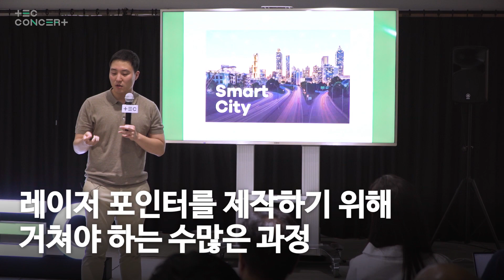[허제] 인식 개선, 이것이 답이다! | TEC콘서트@부천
업그레이드 되어 돌아온 TEC콘서트,
스타트업 No, 이제는 스케일 업을 말한다!

하드웨어 스타트업 액셀러레이터 허제 대표가 전하는 하드웨어 스타트업의 성공방정식입니다.

전세계의 하드웨어 스타트업 흐름과 우리나라 하드웨어 스타트업의 현실, 그리고 성공하기 위한 방법을 공유합니다.

*본 영상은 하이라이트 영상으로 본편은 매주 금요일에 공개됩니다.

스케일 업의 필승전략을 전하는 TEC(테크)콘서트는 지역별 특화된 창업 정보 제공 강화를 위해 광교, 고양, 시흥, 부천, 의정부에 위치한 4개 경기문화창조허브와 서부클러스터센터(부천)에서 매달 5회씩 진행됩니다.